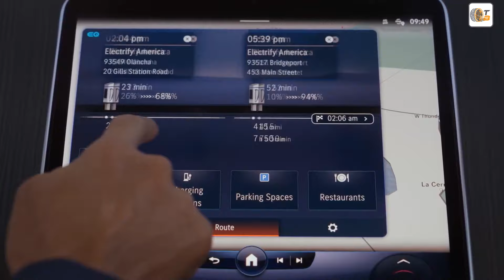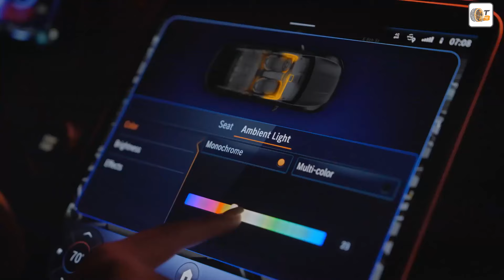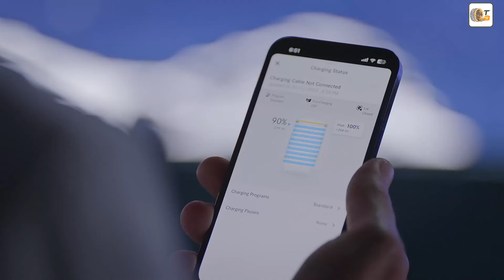2025 Mercedes EQE 500 4matic | 96 kWh Akku für die USA – Was verpasst Deutschland?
Willkommen bei tuningblog.eu - Ihrem Magazin für Auto-Tuning und Mobilität! Dieses Video liefert einen Einblick in unseren neuesten Artikel, der ausführlich im Automagazin tuningblog.eu zu finden ist. Dort gibt es mehr Bilder, spannende Videos und detaillierte Testberichte.